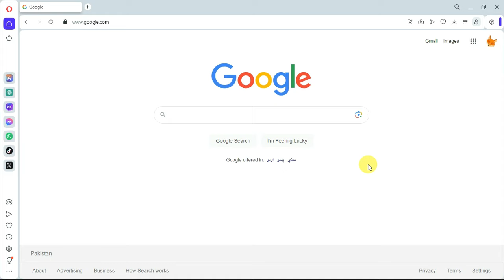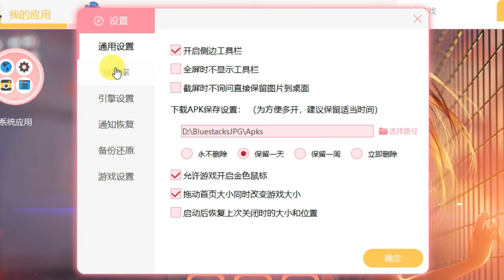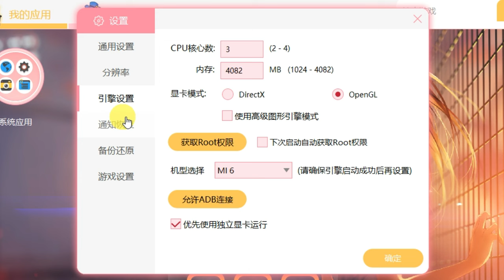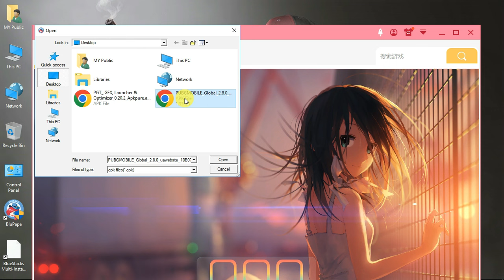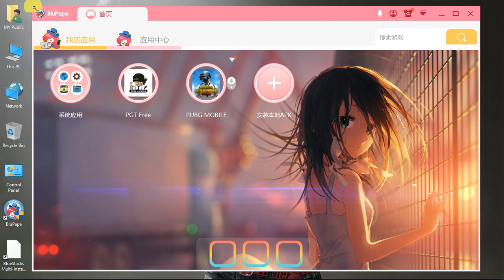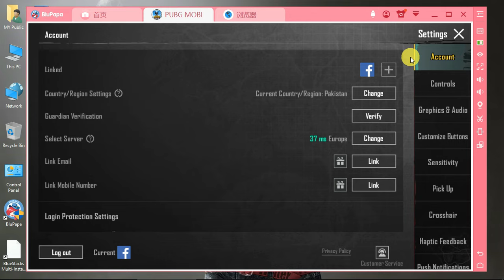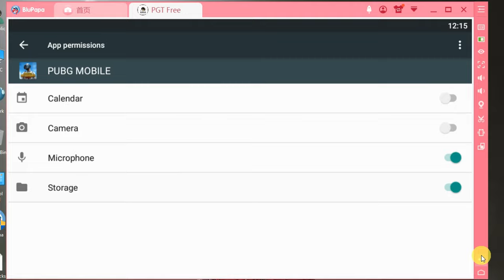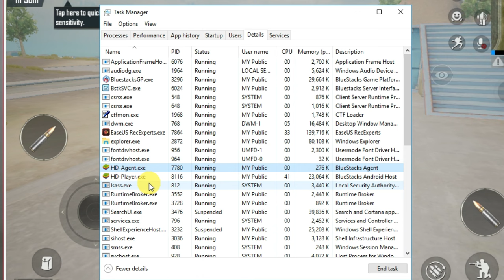How To Play Pubg Mobile In Low End PC Without Graphics Card (BluPaPa Emulator)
Hey Public!

blupapa emulator pubg
blupapa emulator download
blupapa android emulator
download blupapa emulator
best android emulator for pubg mobile in pc
best emulator for pubg mobile low end pc
how to install blupapa emulator
how to download blupapa android emulator